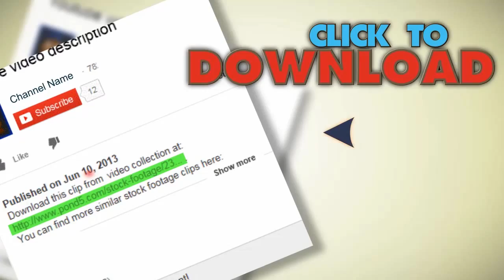Business Man With Suit And Brown Leather Shoes. Stock Footage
You have watched Business Man With Suit And Brown Leather Shoes. Stock Footage"